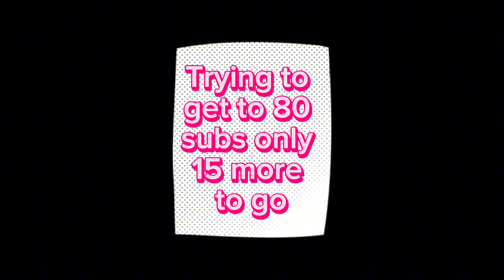Comment below what videos y’all want me to make